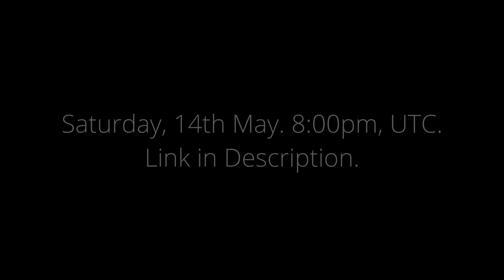Welcome to Mountport: The Unofficial Film - Trailer